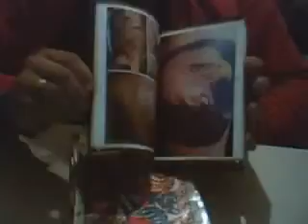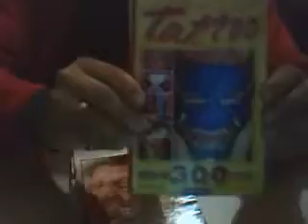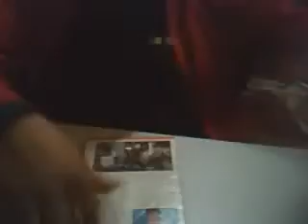ML 164353097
Video Migrado